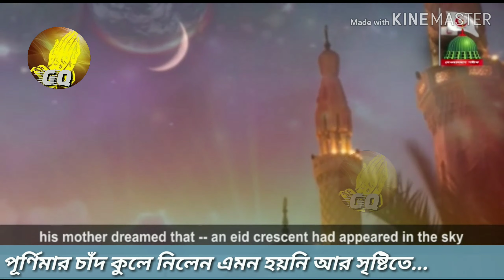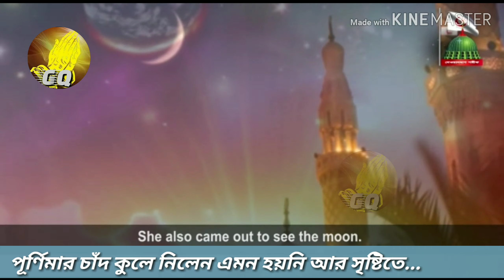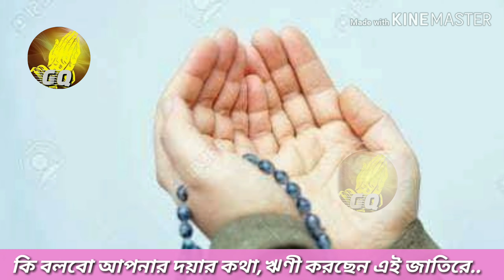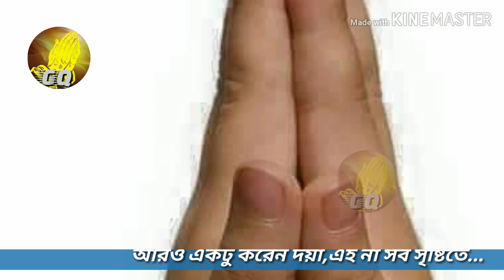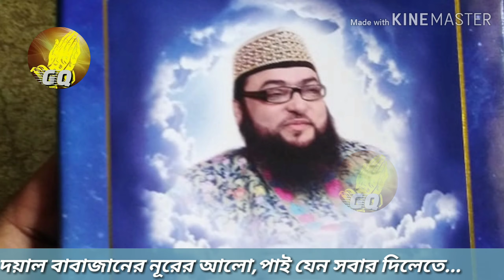মা_জোবেদা_ধন্য_আপনি_ধন্য_আপনার_মাতৃত্ব। সর্ব_যুগের_শ্রেষ্ঠ_সন্তান_আসলেন_আপনার_কোলেতে।